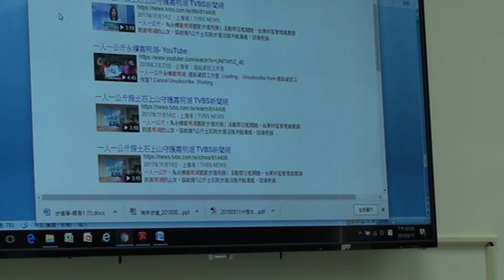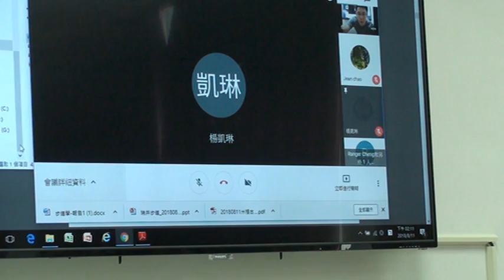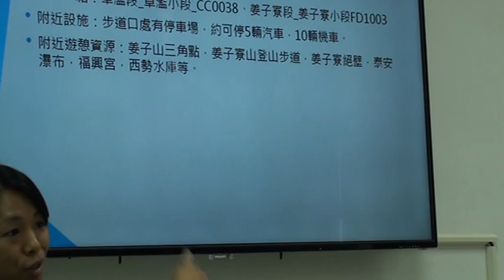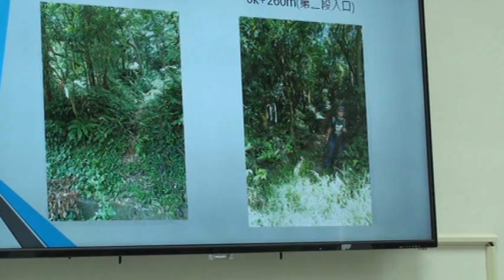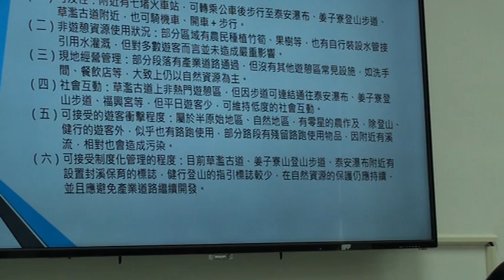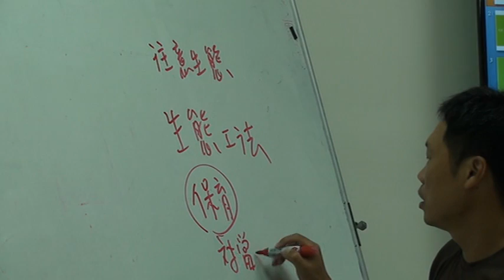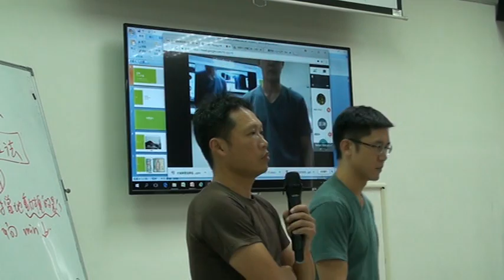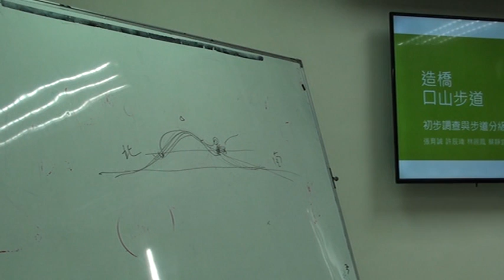【步道學實務課】0811_09 分組報告暨步道案例分享(一)２